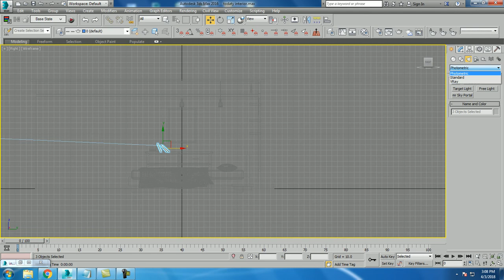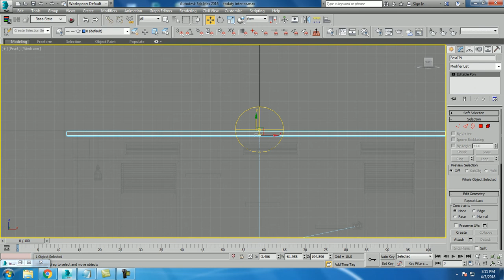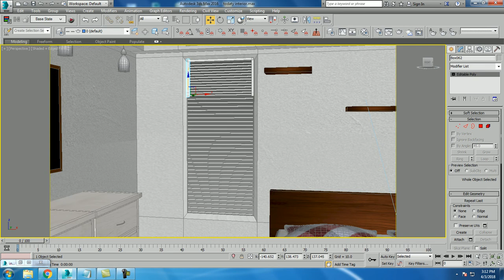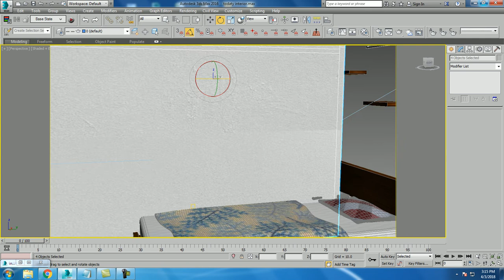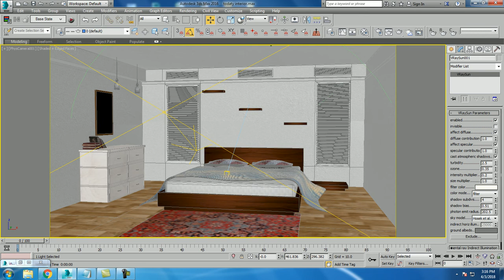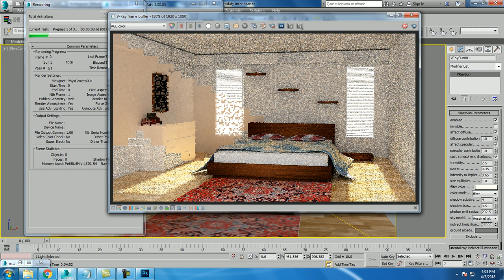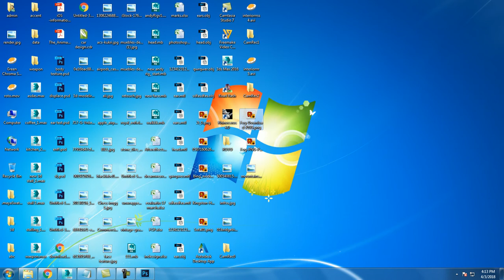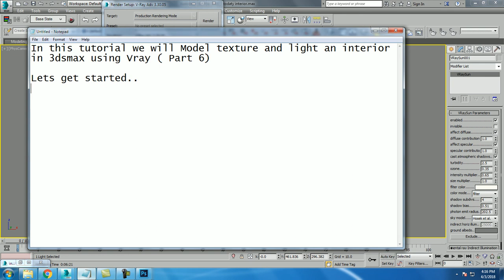Tutorial on Modeling texturing and lighting an interior in 3dsmax using Vray. ( Part 6)